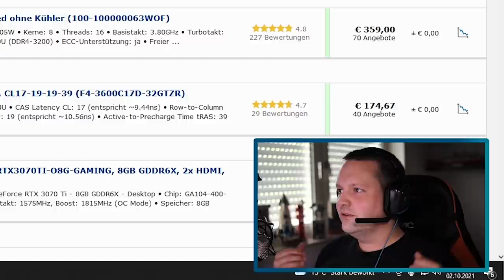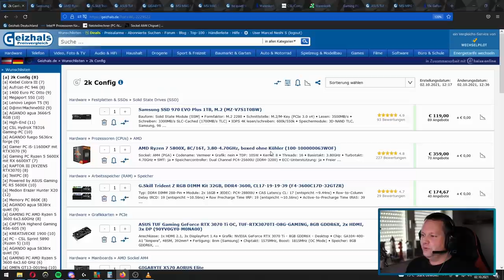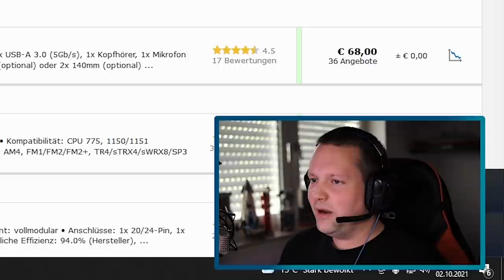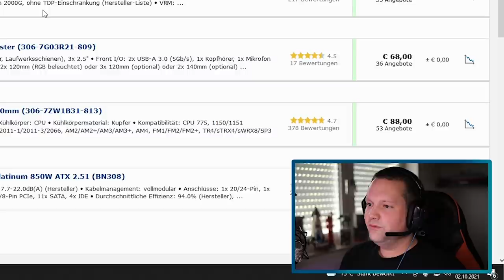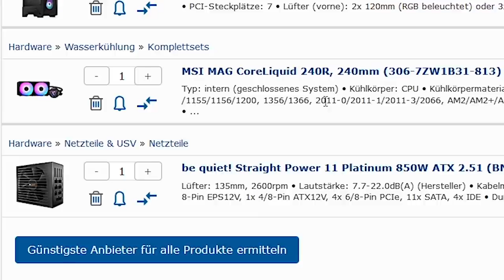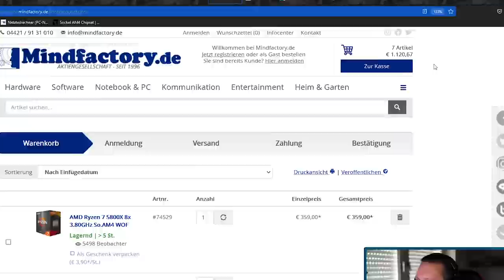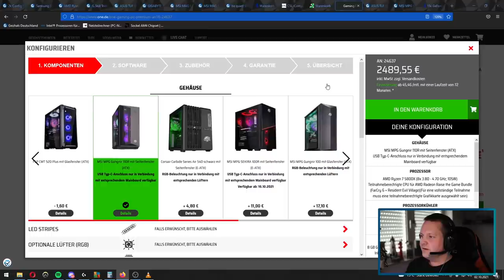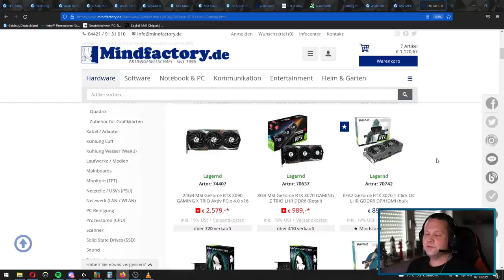DIE 2250 EURO KONFIGURATION von PC Check für EUCH! - Der taugt!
▼ Empfehlungen ▼

 ⇘ Timestamps ⇙

00:00 - Einleitung
00:33 - Der PC
08:23 - CSL
08:56 - DUBARO
09:10 - ONE
09:19 - Fazit & Ergänzungen

⭐️ Quellenangaben ⭐️

Mixxx ID: 1374912